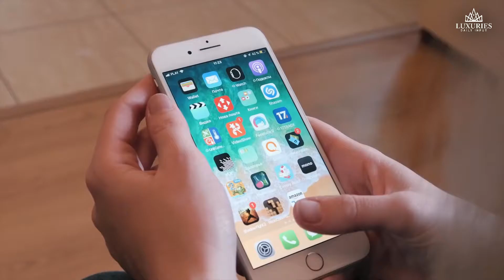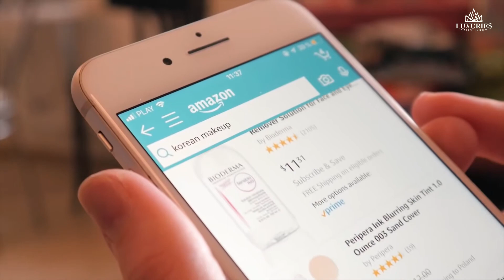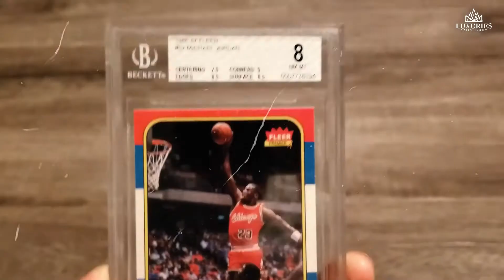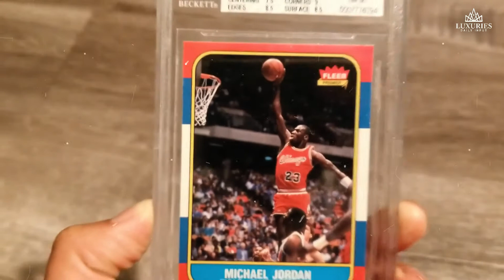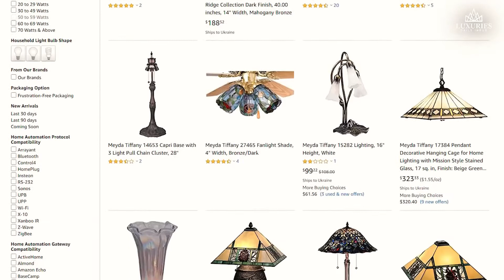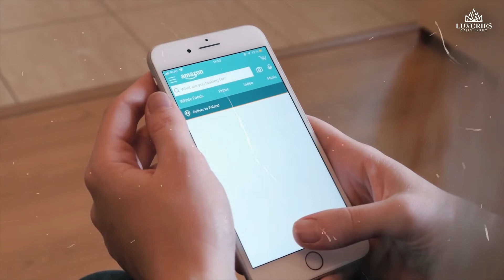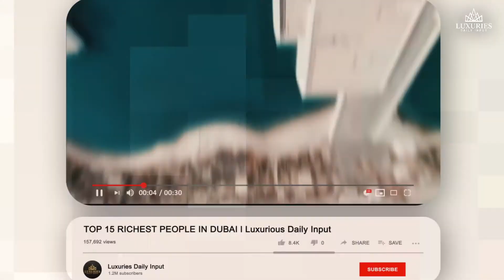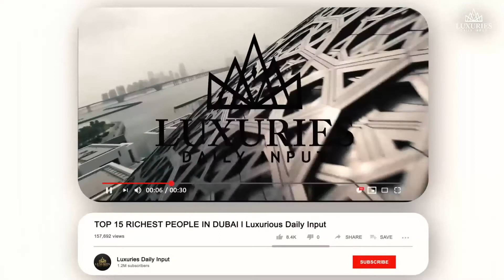Top 10 Most Expensive Things You Can Buy On Amazon! [No. 1 is UNBELIEVABLE!]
Top 10 Most Expensive Things You Can Buy On Amazon! [ No. 1 is UNBELIEVABLE! ] l Luxuries Daily Input

Hey guys! Luxuries Daily Input welcomes you back to another fun and exciting video. Today, we will be talking about Top 10 Most Expensive Things You Can Buy On Amazon!

Amazon.com, is an American multinational technology company based in Seattle, Washington, which focuses on e-commerce, cloud computing, digital streaming, and artificial intelligence. It is one of the Big Five companies in the U.S. information technology industry, along with Google, Apple, Microsoft, and Facebook. The company has been referred to as "one of the most influential economic and cultural forces in the world", as well as the world's most valuable brand.
Hey guys! I hope you are all doing fantastic. Today we’ll be telling you about the most expensive things that are for sale on amazon.com. But before we begin, make sure you are subscribed to our channel Luxurious Daily Input, and if you aren’t, what are you waiting for?
Since we’re all stuck at home these days and trying not to go out, it makes sense that your Amazon account is getting a bit of a workout, at least when it comes to browsing.
So, for your browsing pleasure, here’s a list of the top 10 most expensive things you can buy on Amazon.